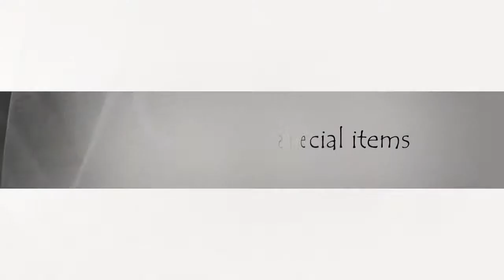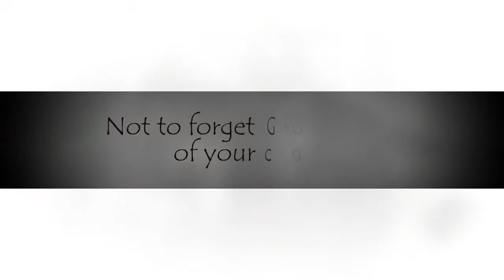Northampton Wedding Photography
A short promotional video on wedding photography by Steve Dormer Photography.